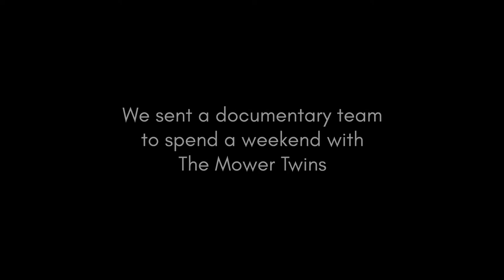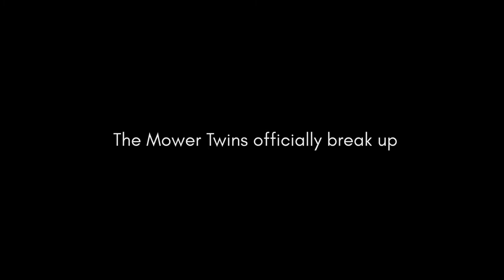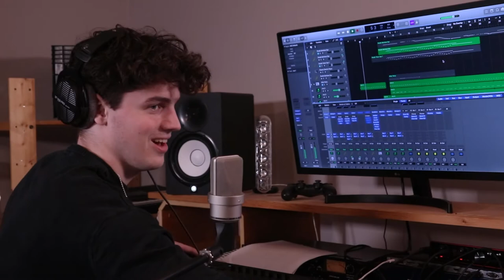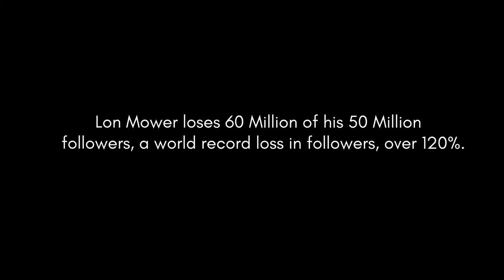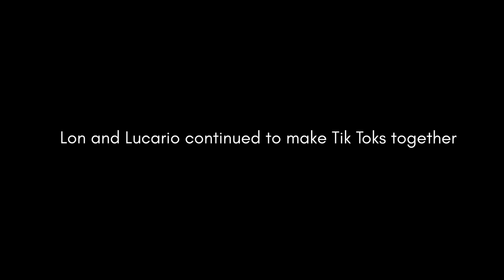The Mower Twins Documentary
Two smoking hot twin brothers set out to be the biggest Tik Tok stars on the planet. We sent a documentary team to check up on them.

Huge thank you to Eric Calder for helping with the music creation, couldn't have done it without you and Mathew.

Comment if you want to comment things and stuff
REUPLOADED can you spot the difference?